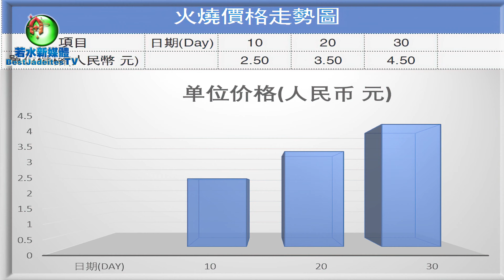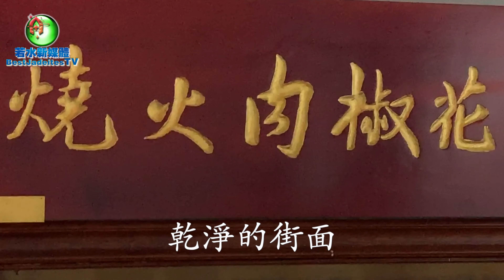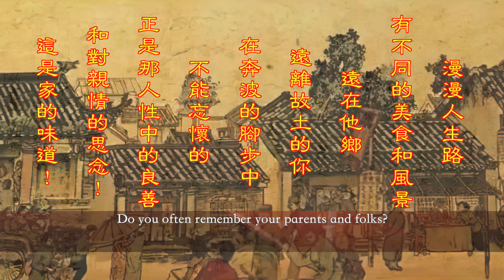山東美味食品 老濰縣肉火燒|下集 濰坊 將失傳的傳統烤制 肉火燒 中華街邊美食 旅遊食品 Meat Baked Cake,Chinese Street Food,China TravelFood,4k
BestJadeitesTV若水新媒体官方频道{若水新媒體官方頻道}

人類探索真相、真知、真理、真谛的精神傳承不息!
不一樣的視角探索宇宙及人類美好生活內涵,我是安妮!

The spirit of human exploration of truth and sincerity is endless!
Looking at the universe and the good life of human beings from different
perspectives, I am Mademoiselle Annie!

重要提示The important explain:

觀看視頻時,如何選擇您自己國家和地區語言的字幕(自動翻譯,支持大部分國家和地區):
How to choose the language subtitles of your country when you watch the
video(Automatic translation, language support in most countries and regions on
Earth):

1.首先視頻右下角點選 字幕(c)
First, in the lower right corner of the video, click the subtitles (c) icon

2.之後進入字幕圖示右邊的齒輪形狀的 設置 圖示中,選擇自動翻譯,即可.

After that, you should find the setting icon of the gear shape on the right side of
the subtitle icon and select Auto Translate.

Good Luck！

 歡迎收看我們的系列節目! 本期提要(正體中文\简体中文\英文字幕)：

Welcome to watch our series of media programs. Summary of this program
(Chinese and English bilingual subtitles):

中國山東濰坊《老濰縣花椒肉火燒》(上、下集)，非常值得一看！

節目製作的目的是為朋友們展示美食的同時,也提供一個背景完整的史詩,
不但能夠欣賞到美味佳餚,也能深入瞭解中華文化深厚的底蘊和廣博的知識體系!
用心打造  必屬精品!

_ 講述各行各業創業者故事,成功自在,滄海桑田!  _

Our media channel is used to tell the true story of entrepreneurs in various
industries.
Winners into the life of freedom. The world is changing all the time.

{節目時間線:
本期節目:(分上、下兩集)
上集

一.濰坊古地名考:從青州到北海再到濰州,濰縣.   (00:19)
Different names of Weifang City in ancient times
From QingZhou to Beihai to WeiZhou, WeiXian.

二.司馬光《資治通鑒》业已经記載了濰縣火燒(04:10)
Sir SiMa Guang’s book “Zi Zhi Tong Jian” records the Pancake in WeiXian County.

三.老濰縣肉火燒的歷史和種類 (08:30)
The history and variety of the Meat Pancake in Old WeiXian County

四.肉火燒製作的關鍵因素 (10:41)
How to make Meat Baked Wheat Cake

下集
四+.肉火燒製作的分解步驟 (00:18)
和麵技術:
How to Knead into the dough

調餡技巧:

How to prepare meat fillings.

面皮制胚:
How to make the skin of the pancake?

燒烤鼇子:

Special oven

烤制關鍵:

The key technology is the time of the roasted fire.

五.肉火燒特點和價格 (05:38)
Features and prices of the Meat Baked Wheat Cake.

六.肉火燒搭配伴侶
鹹粘粥当地俗称甜沫 (11:58)
Salty polenta, Salty porridge with cornmeal

豆腐腦 (12:35)
Delicate tofu, Very soft and tender tofu

七.肉火燒的吃法有講究 (13:58)
To eat Meat Baked Wheat Cake, Don't eat cold

一切榮耀和讚美歸於天、地 、自然造化和祖先前輩以及所有眾生!}

[關於對被採訪者的隱私保護說明:
首先我們非常感謝接受我們採訪的朋友們!
為了保護經營者的隱私,在未經有效授權的情況下,我們將不會公佈經營者資訊.
請觀看節目的朋友們體諒理解!
再次感謝您的關注!
謝謝!

About the privacy protection of the interviewee:
First of all, we are very grateful to the friends who accepted our interview!
To protect the privacy of the operators, we will not publish information such as
the operator's address and storefront without effective authorization.
Please watch the show's friends for understanding!
Thank you again for your attention!
BestJadeitesTV若水新媒體官方頻道]